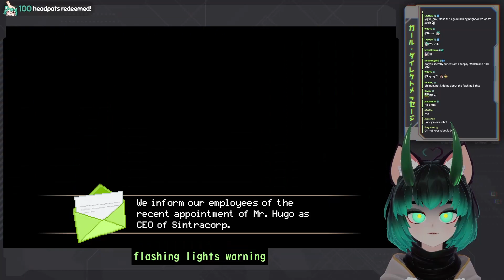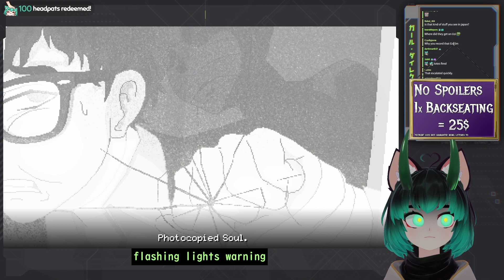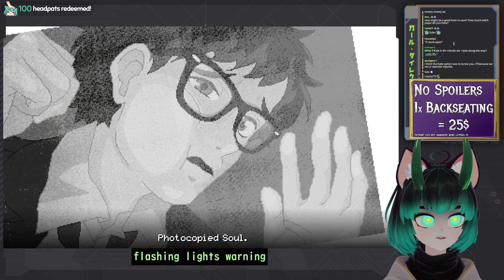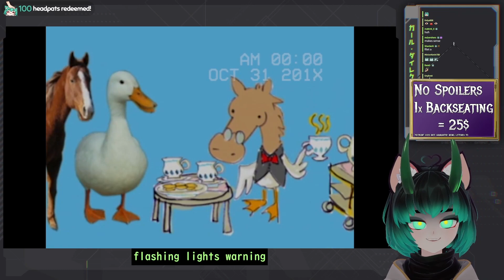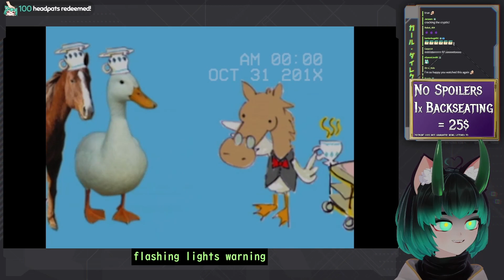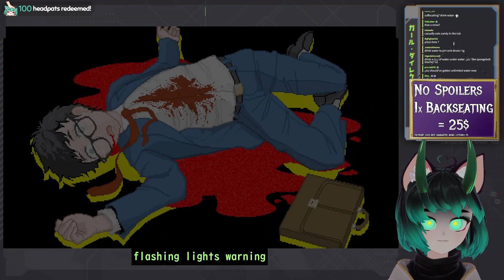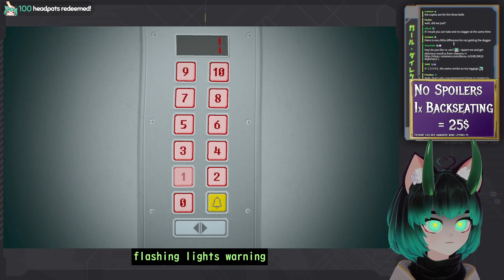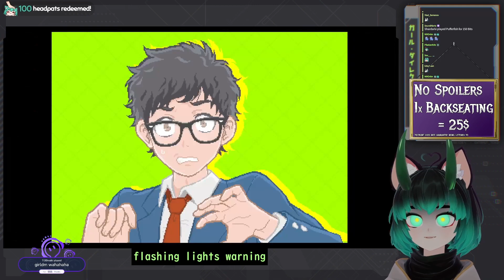Girl DM Plays Yuppie Psycho - Part 3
CREDITS:
Video Editing: @Teiji